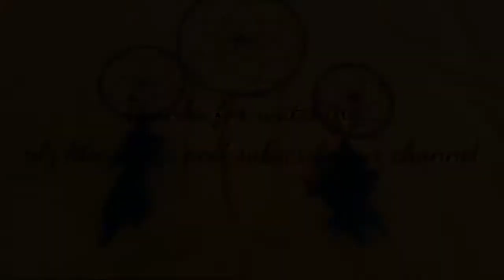making video of dreamcatcher.....😍🤩